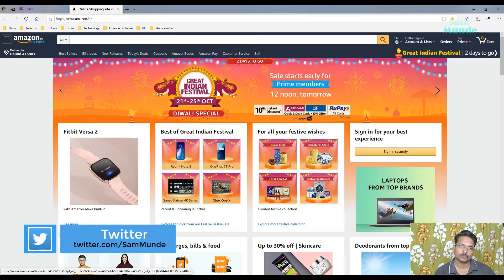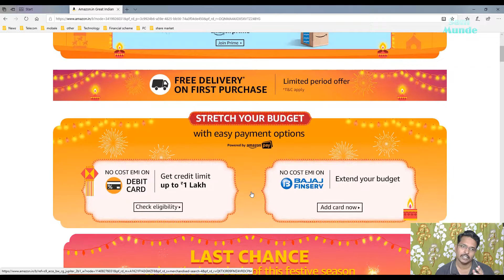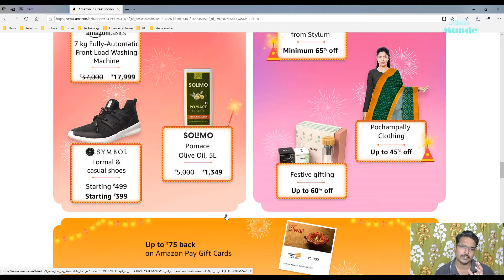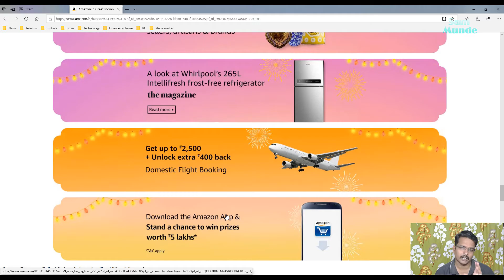ऐमेज़ॉन दीपावली स्पेशल सेल great Indian festival Diwali special by Amazon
ऐमेज़ॉन दीपावली स्पेशल सेल
great Indian festival Diwali special
 Amazon